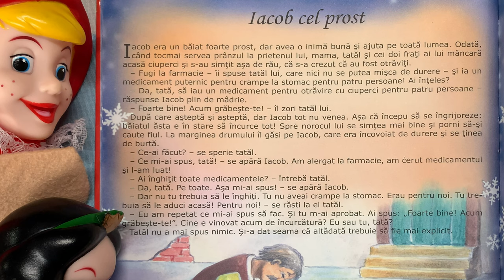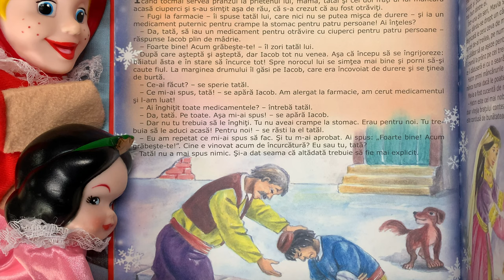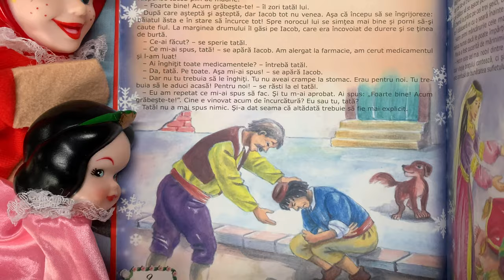Iacob cel prost 💊 Poveste pentru copii în limba română | Povești in 3 minute (9/365)